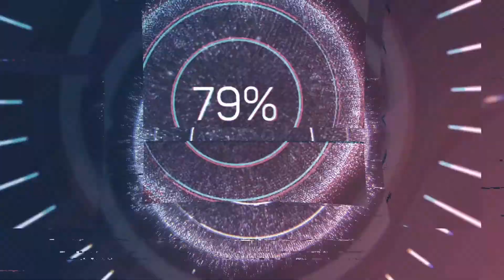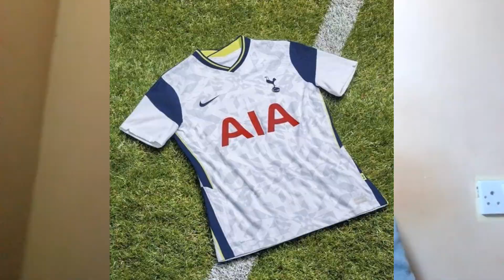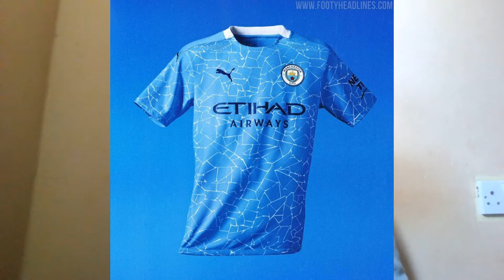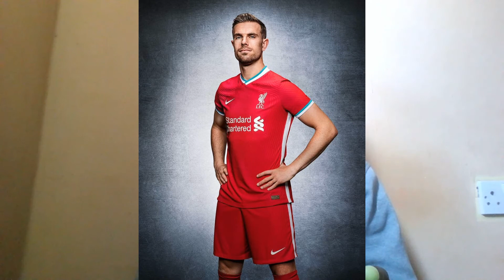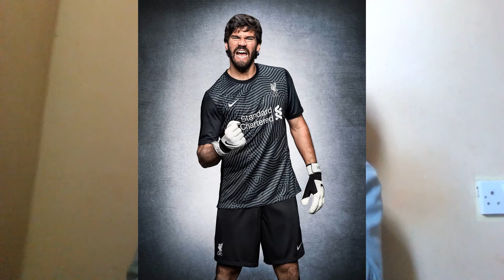Reacting to the PLS NEW Season Jerseys 2020/21